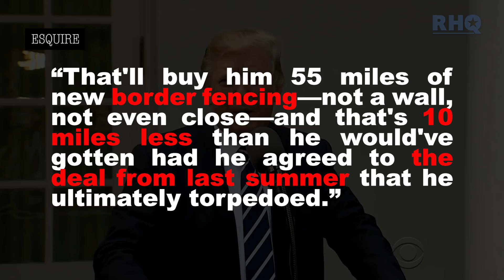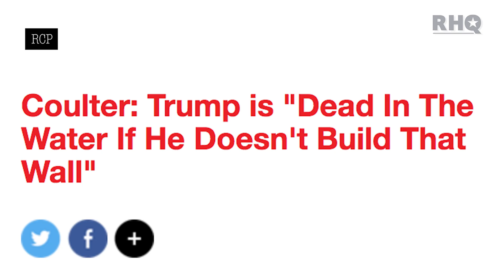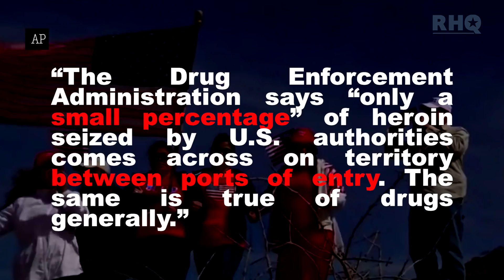Trump Fans Build A Human Wall. Literally.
Rebel HQ’s Emma Vigeland breaks down why Trump supporters went to build a "human wall" along the Mexico border.